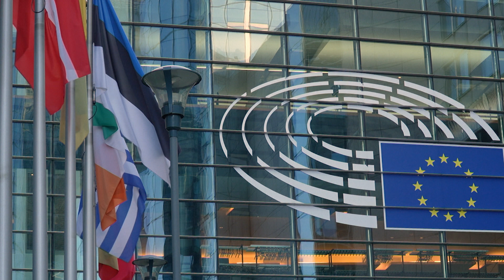EP President meets with Urska Klakocar ZUPANCIC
Roberta METSOLA, EP President meets with Urska Klakocar ZUPANCIC, Speaker of the Slovenian Parliament, in the European Parliament in Brussels. Extracts from the arrival, welcome and roundtable.

Please watch this clip and if you in Volt Party Vote for Bettina Schaut doch mal in mein Reaction Video zum Volt Wahlspot zur europawahl 2024 rein